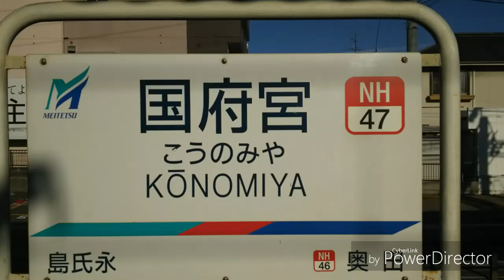KONOMI YANE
音声はSindaebang stationさんです